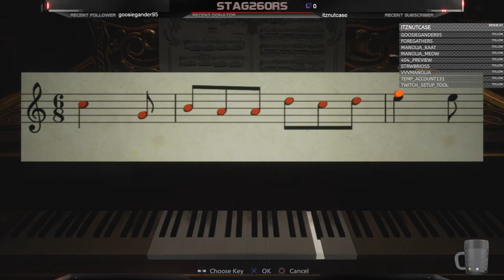Resident Evil: Village | Welcome to the Village (Part 1)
GAME: Resident Evil: Village
PALTFORM: PS4